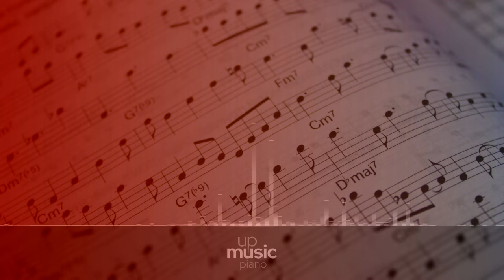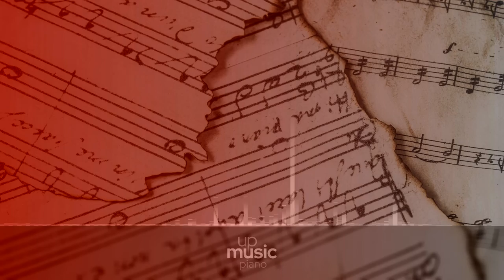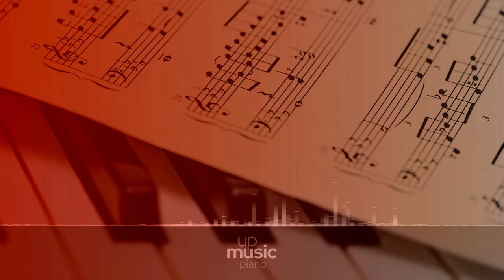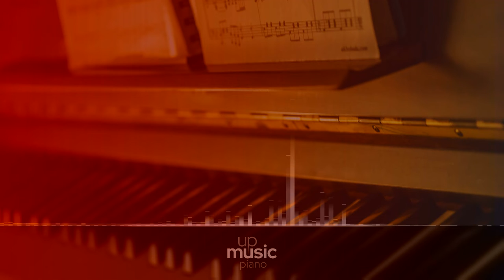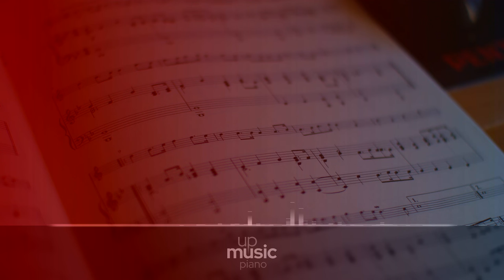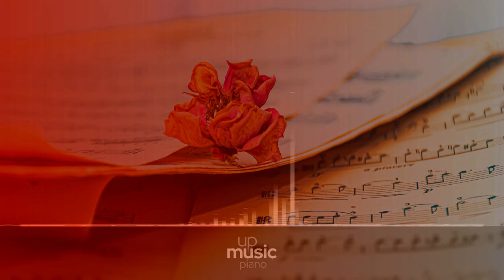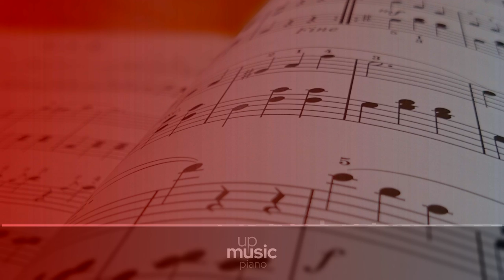Sonata No. 11, Op. 22 in B Flat - II. Adagio Con Molto Espressione, by Paul Pitman ∙ upmusic ∙ piano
Beethoven Piano Sonata no. 11 in B-flat major, Op. 22

Beethoven's Piano Sonata No. 11 in Bb major, Op. 22, was composed in 1800. Prominent musicologist Donald Francis Tovey has called this work the crowning achievement and culmination of Beethoven's early "grand" piano sonatas. Subsequent sonatas find Beethoven experimenting more with form and concept. A typical performance lasts 23 minutes.

Composer: Ludwig van Beethoven
Form: Sonata
Key: B-Flat Major
Instrument: Piano
Period: Classical